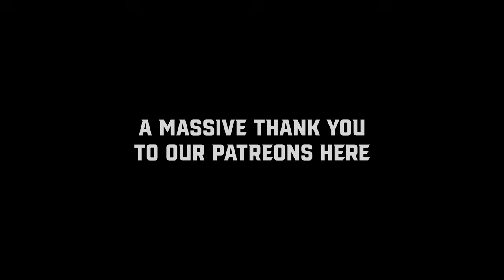Roast Battle! | Max Sorich vs. Gabriel Alvizo